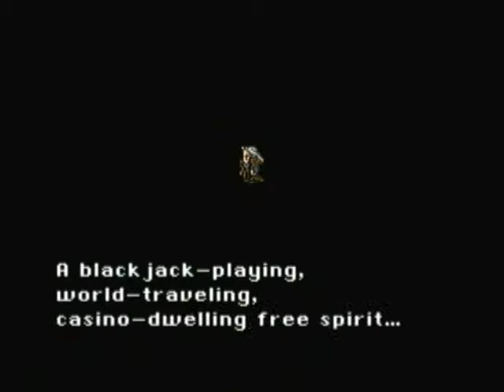FF6 Part 29 Maria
Setzer = Tjack

After an excessive bit of wandering, the party makes its way back to Jidoor.